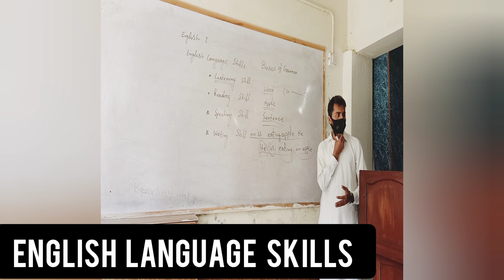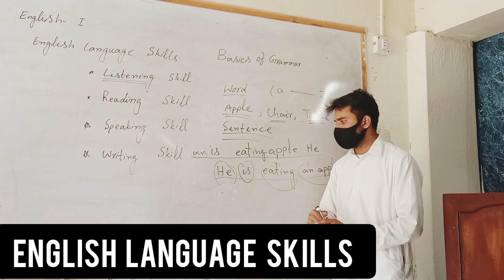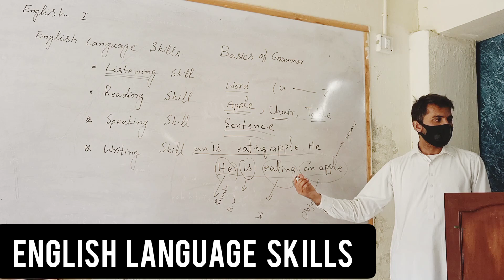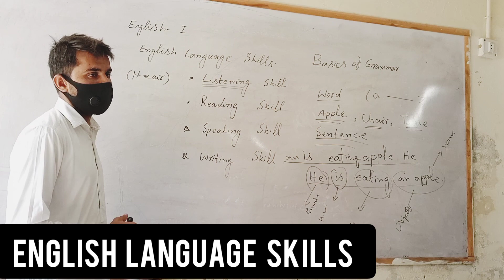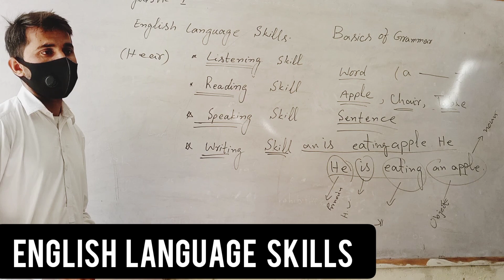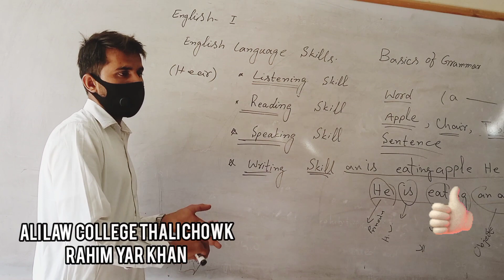English Language Skills